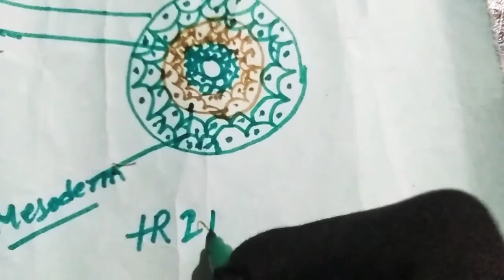Hoe many germinal layer ????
Germinal#layer#biology#